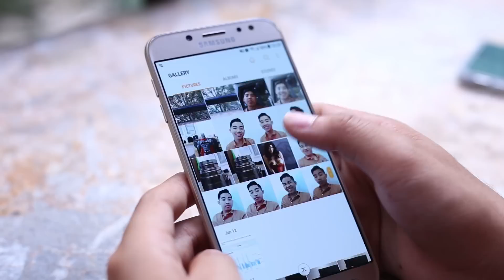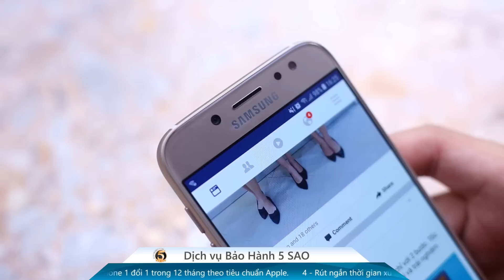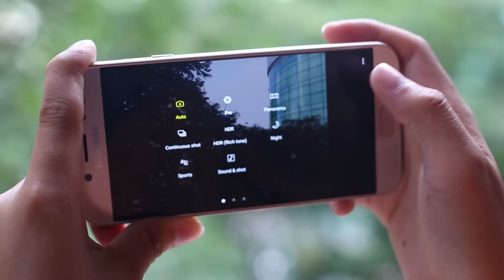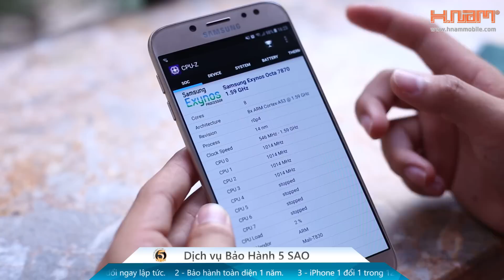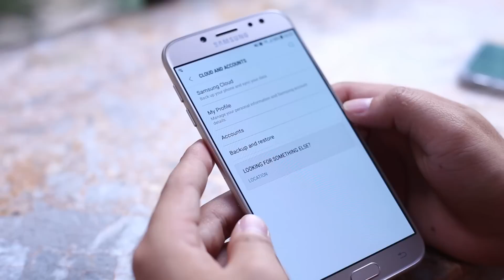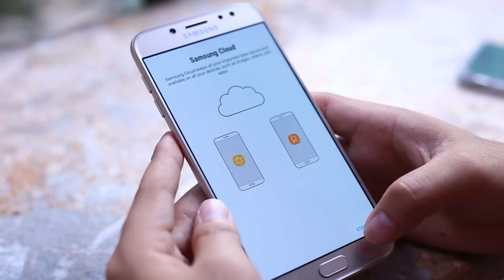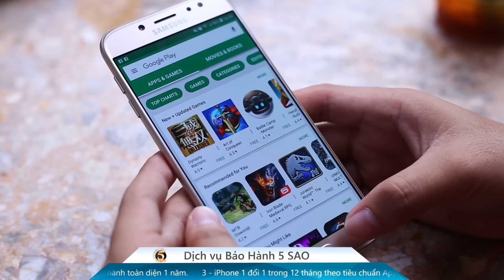Trên tay Galaxy J7 Pro: "Kẻ hủy diệt" đã được nâng cấp.